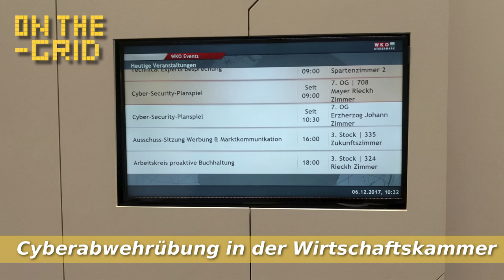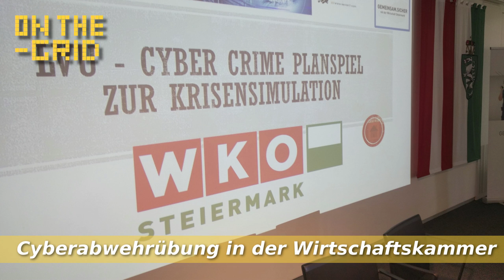Cyber-Abwehrübung in Graz, Interview mit Dr. Dernoscheg (WKO), On The Grid EP. 120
Die Wirtschaftskammer Steiermark führte am 6. Dez. das "Cyber-Planspiel 2017" durch, gemeinsam mit Innenministerium, dem Roten Kreuz und der IT-Security-Firma Sevian7, wurden erste Hilfe-Maßnahmen geübt und das richtige Verhalten im Falle eines Hackerangriffs trainiert.

Dr. Karl-Heinz Dernoscheg erklärte Claudio Schiesl um was es bei dieser Anti-Hacker-Übung 2017 in der steirischen Wirtschaftskammer ging.